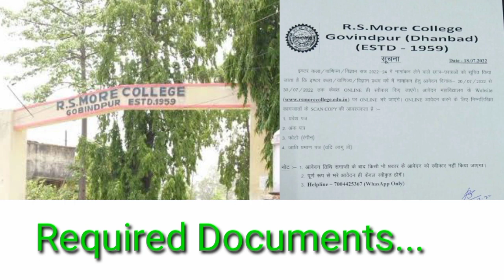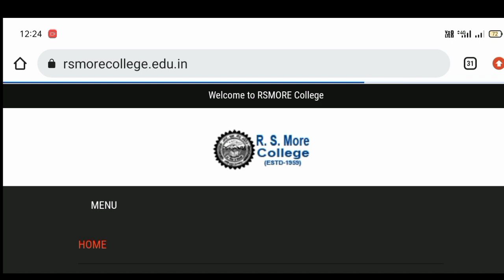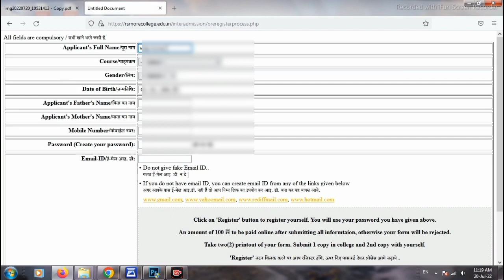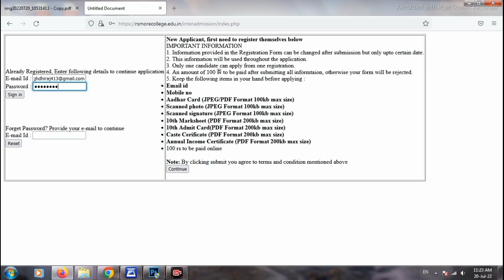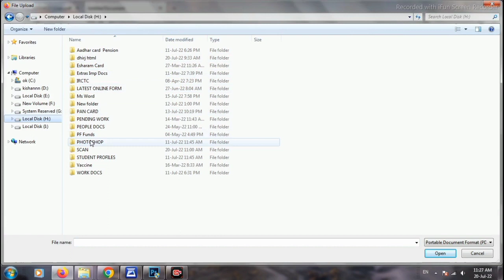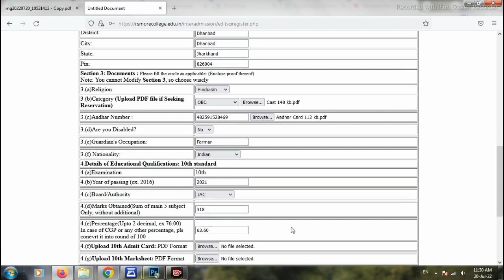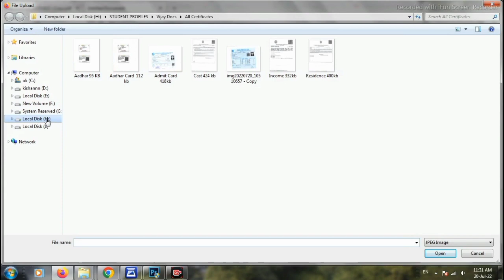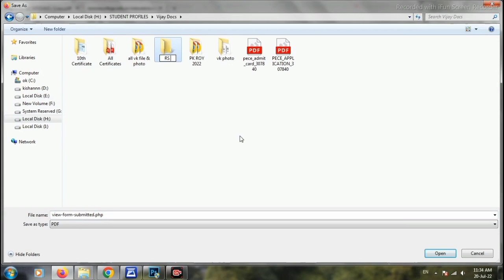RS More College Online Form 2022 ।।Intermediate Form।।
RS  More College Online Form 2022 ।।
Intermediate Form।।

Hi Dosto
Aaj ke is Video me Hamne RS More College me Intermediate ka Online Form bharne ka Pura process ko explain Kiya hai.
       Achhe se samajhne ke liye... Kripya ant tak jarur dekhe...

     Your Search Queries 👇👇👇
Inter Online Form,
Rs More College Govindpur,
Inter Admission Form 2022,
intermediate form kaise bhare,
2022,
intermediate form of the program,
intermediate form fill up,
intermediate formulas math,
intermediate formation theory,
intermediate form apply,
intermediate forms of source code
Pk Roy College Online Form Kaise bhare,
SSLNT Online Form Kaise Bhare,